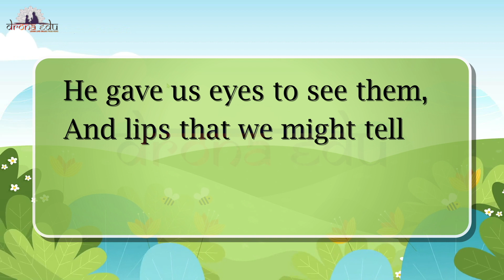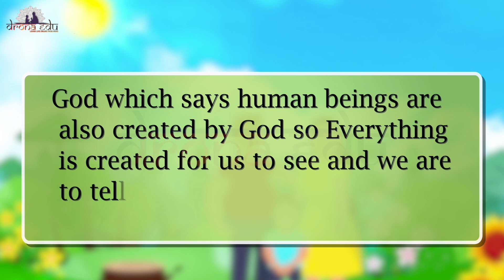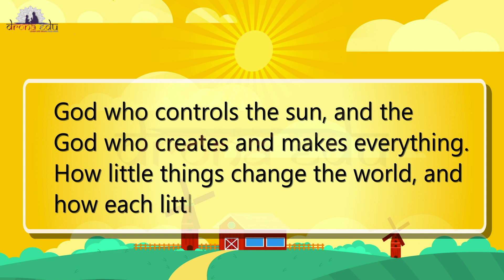ALL THINGS BRIGHT AND BEAUTIFUL || 4TH STANDARD || ENGLISH || DRONA EDU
Standard: 4TH
Subject:   English
Medium:  English medium
Chapter:  ALL THINGS BRIGHT AND BEAUTIFUL

Learn now.